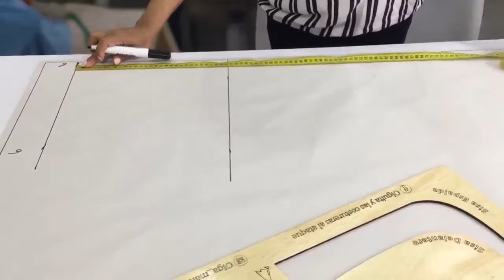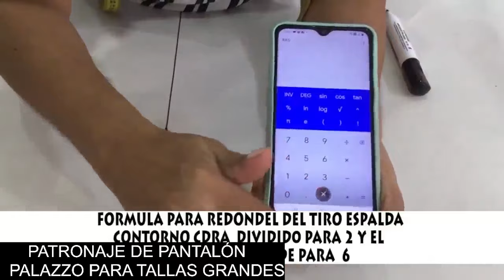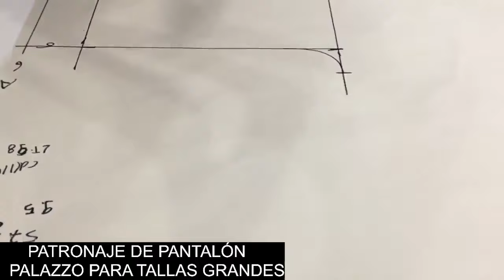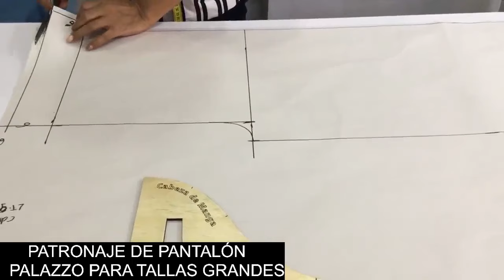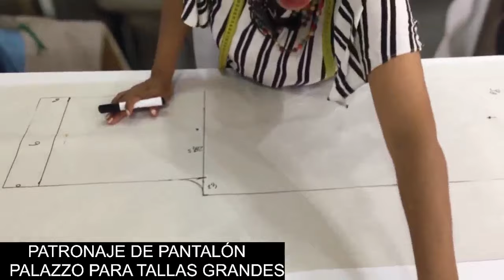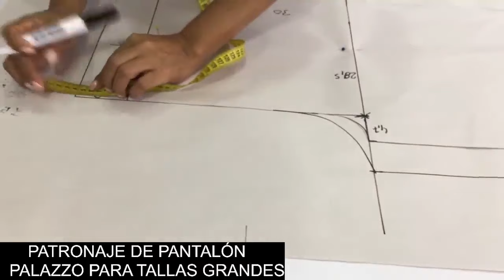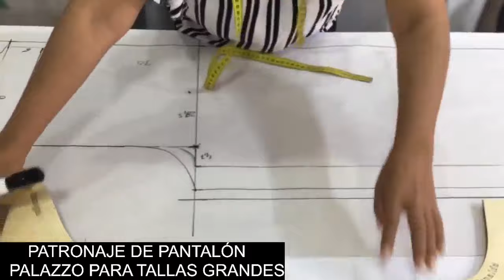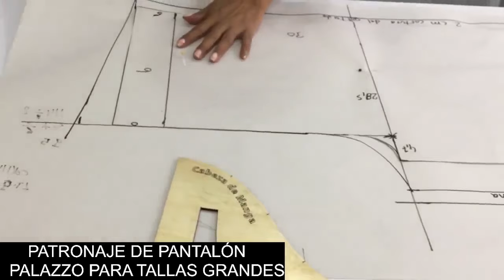PATRONAJE DE PANTALON PALAZZO EN TALLA GRANDE